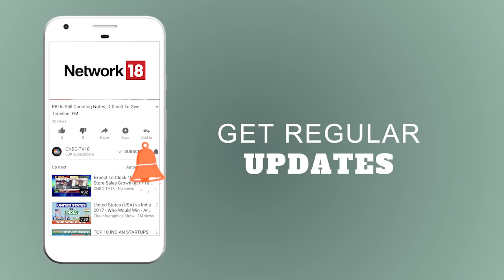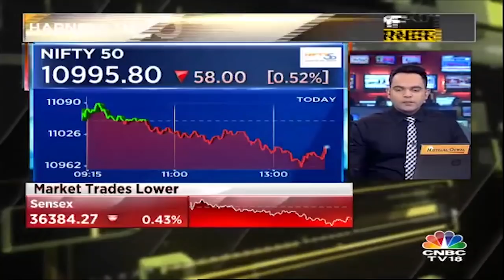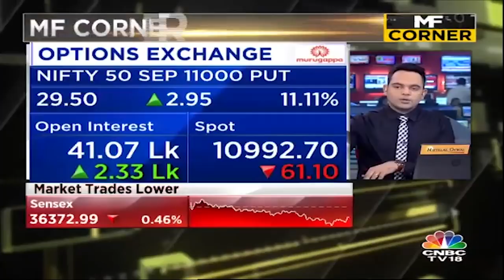Market In Volatile Zone Due To Oil Price Hike; NBFC Make A New Low | Mutual Fund Corner | CNBC-TV18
Watch the video where the expert will explain the market conditions. Market In Volatile Zone Due To Oil Price Hike; NBFC Make A New Low. To know more watch the video.